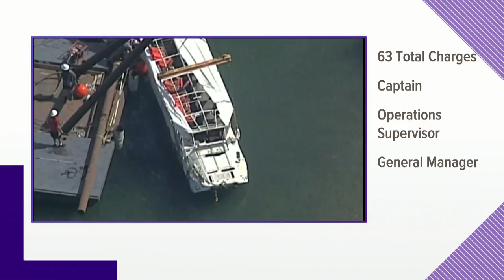Greenfield pays tribute to Olympian Jaycie Phelps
The mayor has designated July 19 as Jaycie Phelps day.